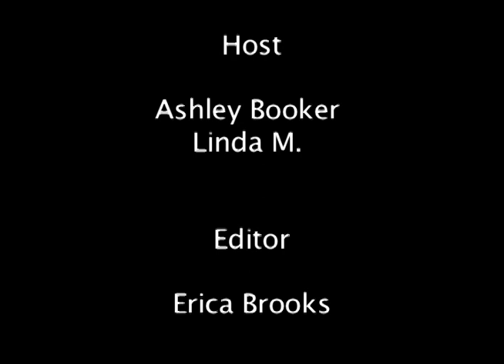Precise Fashion Show 2010